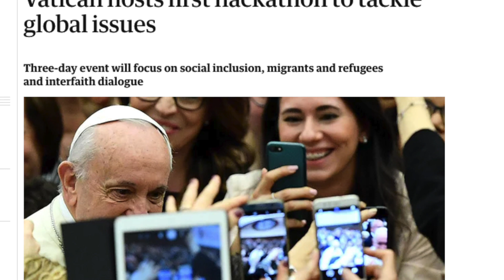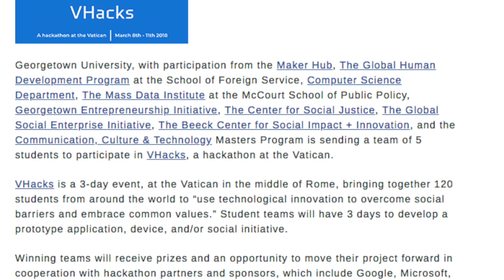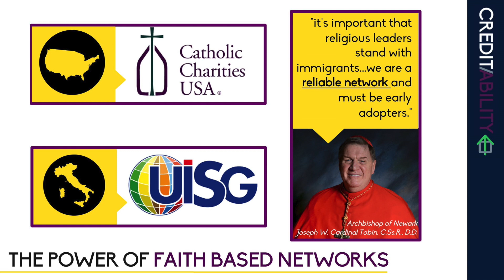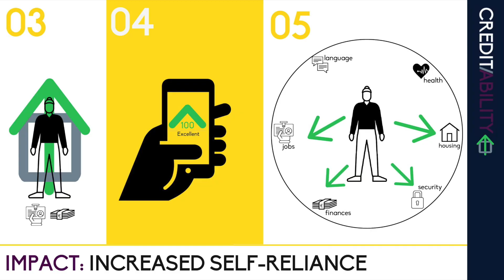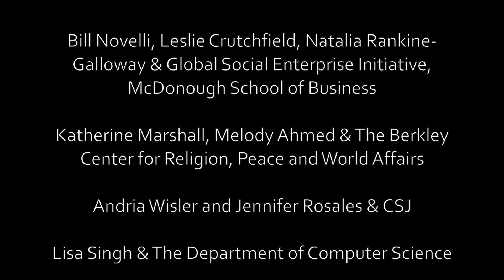Georgetown Wins First Place at Inaugural Vhacks Competition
Georgetown University, with participation from Georgetown University Library’s Maker Hub, The Global Human Development Program at the School of Foreign Service, The Berkley Center for Religion, Peace and World Affairs, The Computer Science Department, The Massive Data Institute at the McCourt School of Public Policy, Georgetown Entrepreneurship Initiative, The Center for Social Justice, The Global Social Enterprise Initiative, The Beeck Center for Social Impact + Innovation, and the Communication, Culture & Technology Masters Program sent a team of five students to participate in VHacks, a hackathon at the Vatican. The three-day event brought 120 students together from around the world to “use technological innovation to overcome social barriers and embrace common values.” Teams worked to develop technology solutions to social problems in three main categories, social inclusion, interreligious dialogue, and migrants & refugees.

Five Hoyas competed together in the migrant & refugee category. Jake Glass (STIA,20), Roisin McLoughlin (C’19), and Yanchen Wang (MS’19) worked as the team’s programmers, Lucy Obus (C’11, MA’19) was the team’s designer, and Rushika Shekhar (MGHD’19) was the team’s generalist. Their winning pitch for Credit/Ability proposed a software that would help migrants and refugees find housing and other services in their communities by providing them with a “creditability” score, not unlike a traditional credit score. While meeting with members of a refugee community in Rome, the team discovered that even after acquiring a source of income they were still unable to obtain housing. This was because they didn’t have traditional forms of financial documentation that established a strong credit history. Credit/Ability would allow these individuals to establish a “creditability” score, incorporating any pertinent financial information available and connecting them with guarantors within their faith communities.